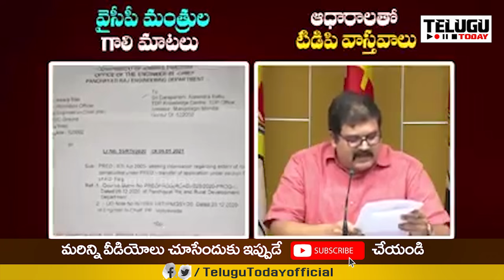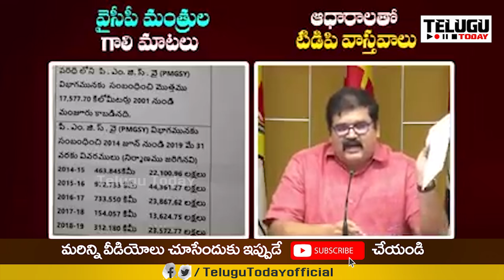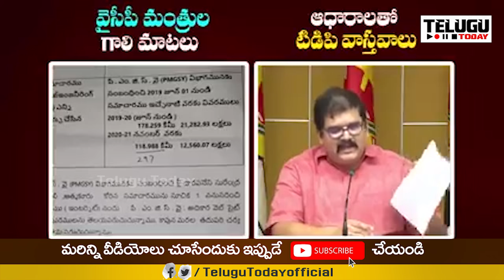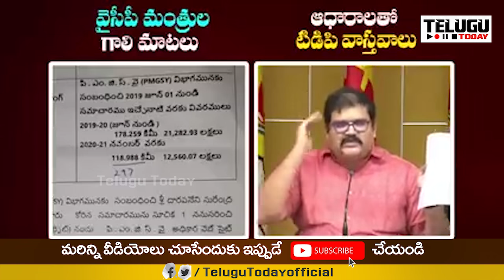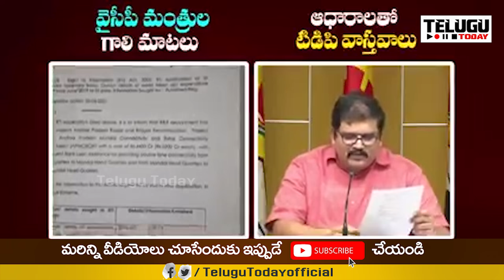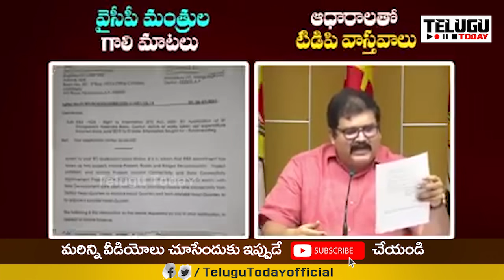పుంగనూరు పుడింగి కి గట్టిగా దింపాడు | Words War Beginning Minister Peddireddy Vs Tdp Pattabhi | T T